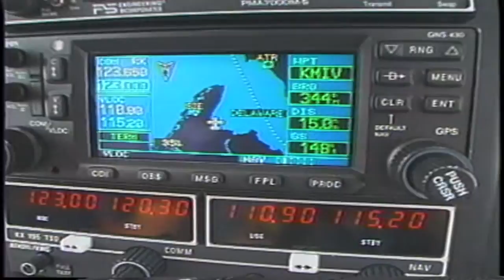Vince Wright 2011 Director, Producer, On-camera Personality REEL Part - 5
*PLEASE VIEW IN 480 OR 720 HD FOR BEST QUALITY* Vince Wright is an Emmy Award-winning and Telly Award-winning Director, Writer-Producer and On-Camera Personality, who officially began his national broadcast television career in 1990 to 1991. He wrote, produced and directed STREET BEAT (patterned after the original MTV) and BOXING ILLUSTRATED (hosted by famed boxing writer, Bert Sugar) after M&M Syndication/Edit Masters (known for creating THE COUNTRY RECORD GUIDE) took a chance and hired him after he worked for free at night (for 2 months) as a Production Assistant. At the time, his reel comprised of self-initiated corporate/industrial projects. Vince soon was working on more broadcast and corporate television programs, independent films, live concerts and music videos.Vince Wright is an AEGIS AWARD-winning Digital Cinematographer, Editor and a prize-winning, published Still Photographer. He officially created created WrightFilms (aka Infinity Unltd Productions) in 1985 after creating his first professional training film for ORTHO PHARMACEUTICAL in 1984. He hasn't looked back since.

His training as both a still and a moving image professional started at home. His dad gave him his first Kodak "Instamatic" camera at the age of 8 or 9. Soon after came a Polaroid 220 Land Camera. By 14, came a Bell & Howell silent Super 8mm camera that he first used to capture memories from a church group trip to Disney World and a cruise to Bermuda and Nassau (including taking footage of sea life through the hull of a glass-bottomed boat. From then on, Vince was hooked!

VVince Wright is an AEGIS AWARD-winning Digital Cinematographer, Editor and a prize-winning, published Still Photographer. He officially established WrightFilms (aka Infinity Unltd Productions) in 1985 after creating his first professional training film for ORTHO PHARMACEUTICAL in 1984.